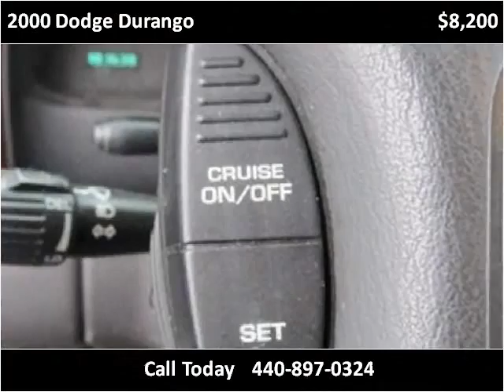2000 Dodge Durango available from North Coast Auto